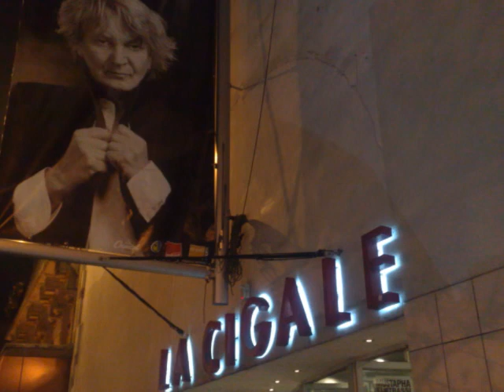Higelin - La Cigale - 20/11/2010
Mémorable concert de Jacques, avec Dominique Mahut, célèbre percussionniste de Lavilliers entre autres et Alice Botté, guitariste très talentueux gaucher mais adroit!
Magnifique souvenir qui ici ravira surtout les amateurs des célèbres frasques et délires verbaux de Jacques!!!